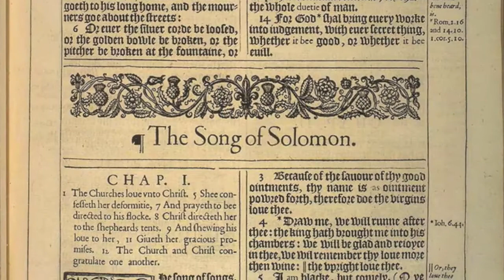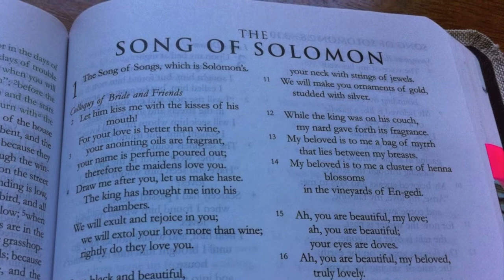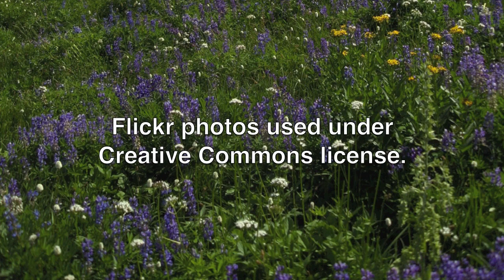God's Erotic Word - Elizabeth Bukey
Elizabeth reflects on the Song of Songs / Song of Solomon and the intersection of spirituality and sexuality. Includes a reading of Song of Songs 4:9-5:1, as translated by David M. Carr. Preached live at Middle Collegiate Church in 2012; re-cut for use in CLF's worship on February 15, 2015.